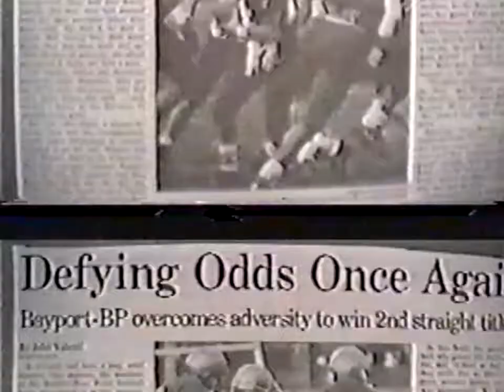1991 Bayport-Blue Point Phantoms Football Highlights Video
Credit to Tom Smith who created this video at the end of the season.